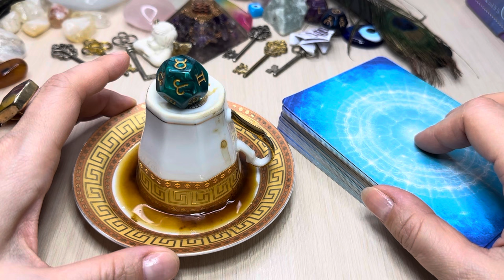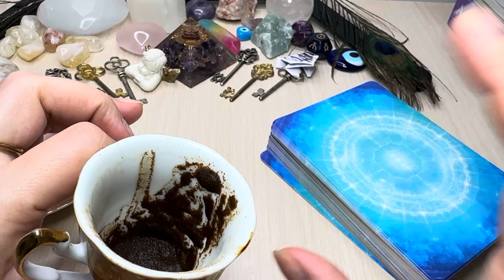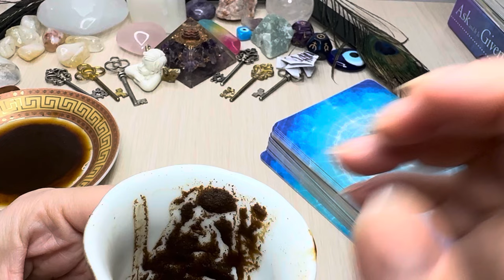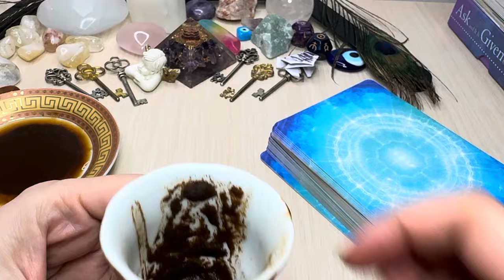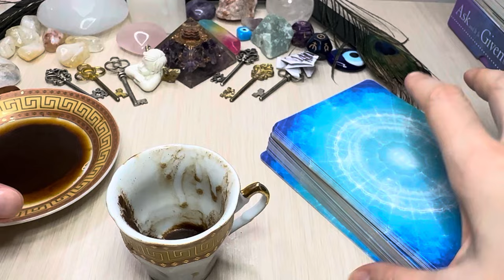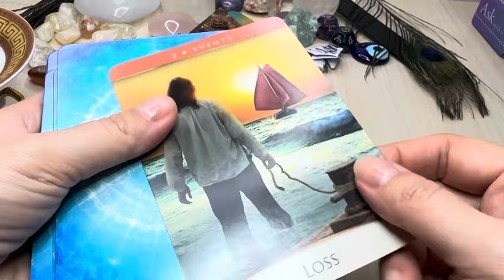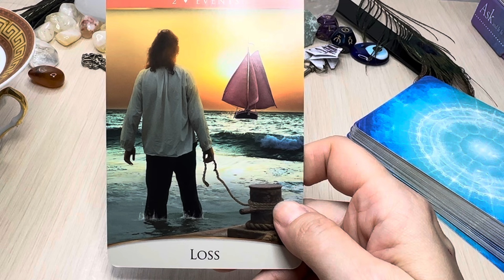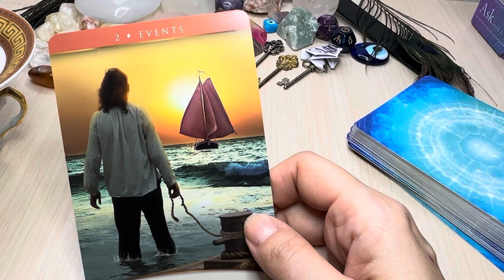Taurus ♉️ TIME TO CLAIM WHAT YOU DESIRE! 🖋️April 15th - 21st 🌷 Coffee Cup Reading ☕️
This is a Coffee Cup reading for you.